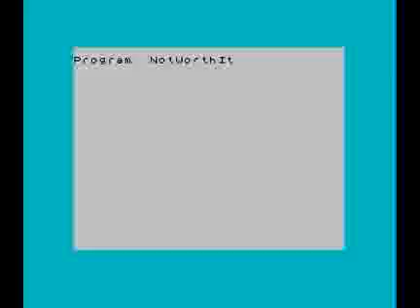Guitar Fever Screech mk 2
Finally managed to get my own version encoded such that the recompression doesn't hit it - enjoy the full mindblending effect and the gratuitous "scroll?" action...